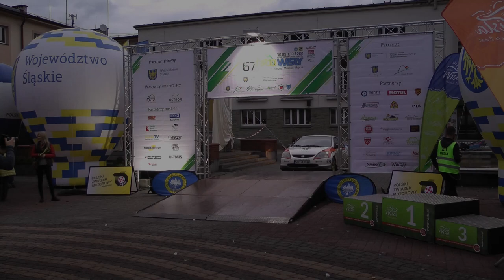67 Rajd Wisły 2022 Pasterak / Gładysz - Honda Civic Typer REP3 | MaxxSport